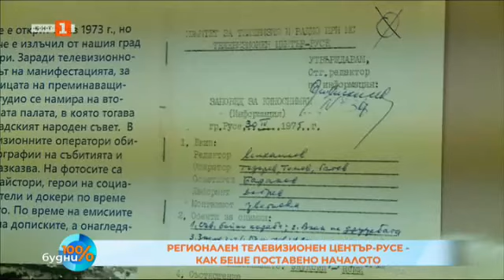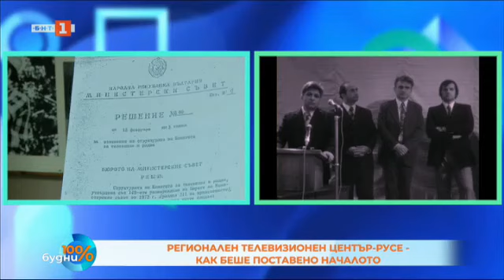КАК БЕШЕ ПОСТАВЕНО НАЧАЛОТО НА РТВЦ-РУСЕ? 07.11.2024